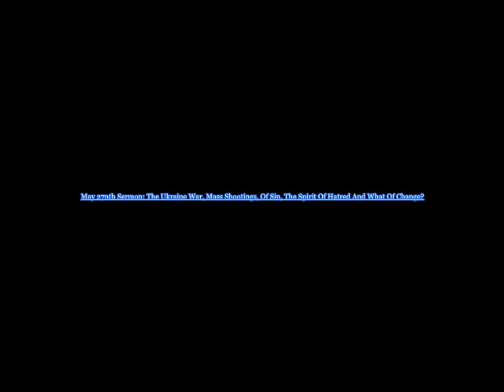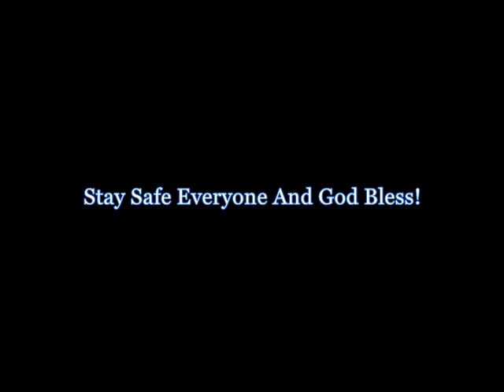May 27nth Sermon: The Ukraine War, Mass Shootings, Of Sin, The Spirit of Hatred And What of Change?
My Sermon and Theology 203 Lecture for May 27nth, entitled "The Ukraine War, Mass Shootings, Of Sin, The Spirit of Hatred And What Of Change?

The Sermon/Theology Paper is 41 Pages and the Sermon/Lecture itself is 2 Hours and 43 Minutes long, so there is a lot covered; from Definitions and Terminology to Dichotomy, From Doctrine to Field Experience and Real World Application. In the Sermon/Lecture, I do talk about the Field Experience/Personal Experience which isn’t in the Theology Paper/Sermon Script.

I talk about Doctrinal Teachings concerning Imago Dei (In God’s Image) and what breaking that means. I talk about Apathy to Evil and how it directly applies to those who Send Thoughts and Prayers but Do Nothing when there are in fact options to safeguard life and help those who are suffering and how God will not only  not hold them guiltless, but will treat them as equally as guilty as the people who harm others. I do talk about False Doctrines, a Doctrinal guide to Demonization + Exorcism and how to confront the World’s Evils as a Doer of God’s Word and not a Hearer only; by Peaceful Means. I do talk about a Christian’s Duty concerning actually being Pro-Life, especially Common Sense Gun Laws; which I advocate for amongst a good amount of other things. We as Christians have to safeguard the lives around us, especially the lives of the victims of the World’s Contumely and Contempt, if we are to call ourselves of Christ and if we are do nothing, we are Apathetic to Evil and God won’t hold us guiltless; he will count us equally as guilty as the person doing harm. Us defending others and safeguarding the lives of others is now more important than ever! Please pray for the Families of the Victims of the recent Mass Shootings that they find Peace and are able to get Healing and Love and know of Love once more, that things change here in the US especially so that these types of incidents will happen far less and do your best to legally make certain of it; by helping make changes to society by voting for common sense gun violence laws and be advocating for changes to make the world better! We absolutely can’t be Apathetic to the suffering of others if we call ourselves of Christ. If feeling called upon, please donate to verifiable Charities/Humanitarian Organizations that are assisting Ukraine; Atrocities are still happening there day by day and we cannot be Apathetic to (Evil) that either.
"There is something deeply hypocritical about praying for a problem you are unwilling to resolve". - Miroslav Volf